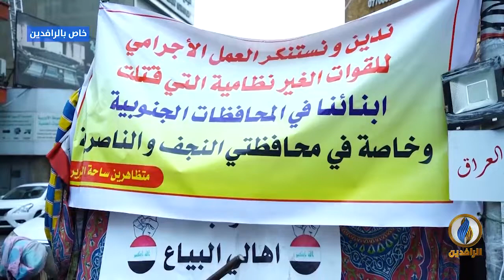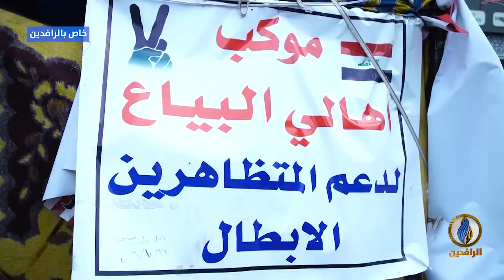مع_الناس | مبادرات إنسانية في ساحة التحرير